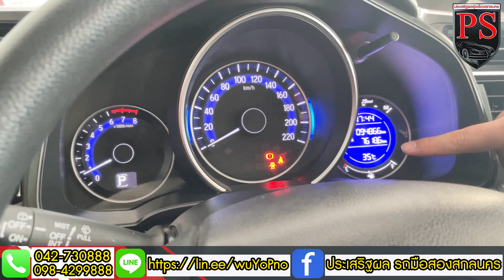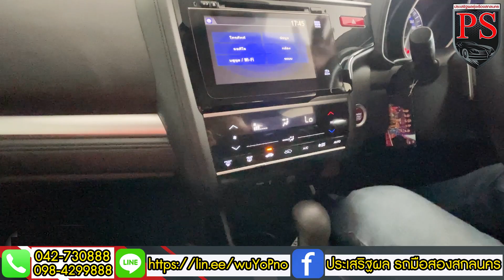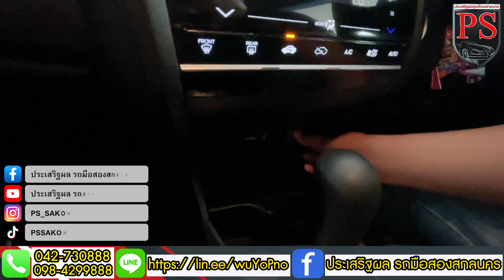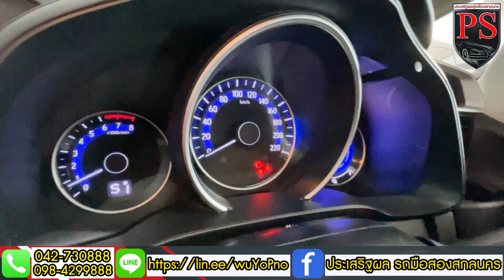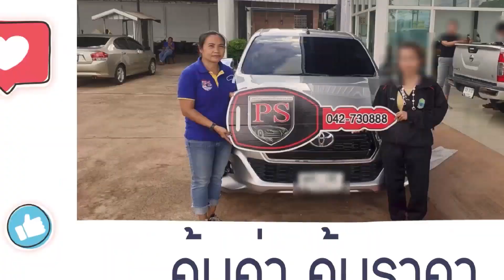แอดมินมังกรรีวิว Honda Jazz 1 5 SV 2014